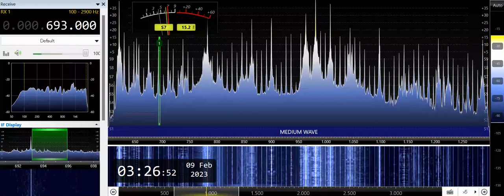DXBC-Butuan City (Philippines) 693kHz 2/8/23 19:19~UTC - National Anthem & Opening Announcement